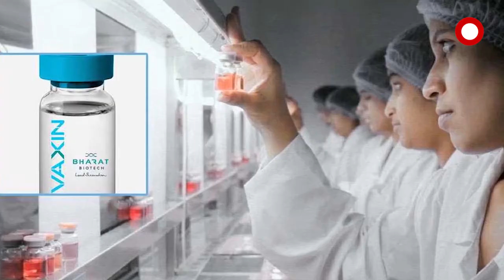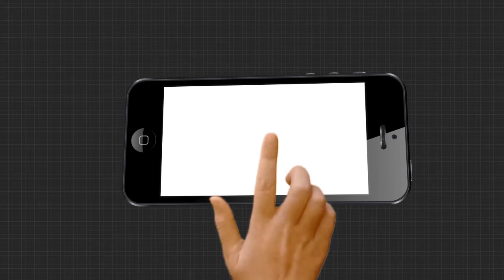ବିଶ୍ବରେ କୋରୋନା ଭାଇରସ ଭ୍ୟାକ୍ସିନର ସନ୍ଧାନ ଚାଲିଛି....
ଆଇସିଏମଆର-ଭାରତ ବାୟୋଟଟେକର ଦେଶୀ କୋରୋନା ଭ୍ୟାକ୍ସିନ କୋ-ଭ୍ୟାକ୍ସିନର ଫେଜ୍ 1 ଓ ଫେଜ୍ 2ର ଟ୍ରାଏଲ ମଧ୍ୟ ଆରମ୍ଭ ହୋଇସାରିଛି...